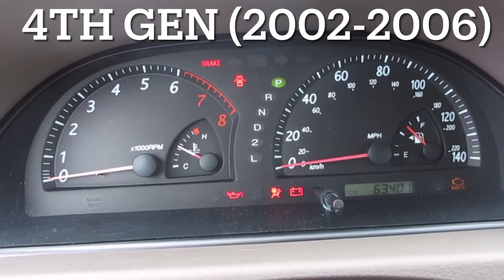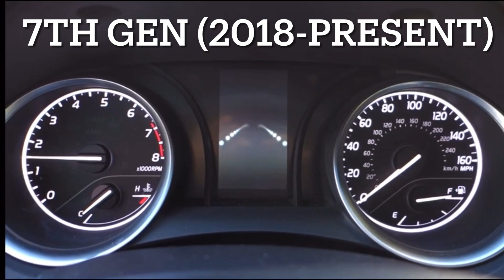Evolution of Toyota Camry chimes